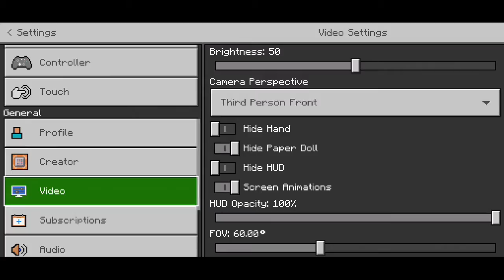Minecraft Multiplayer | Part 1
THANKS______FOR______WATCHING